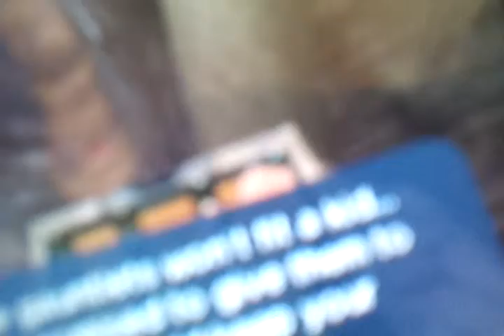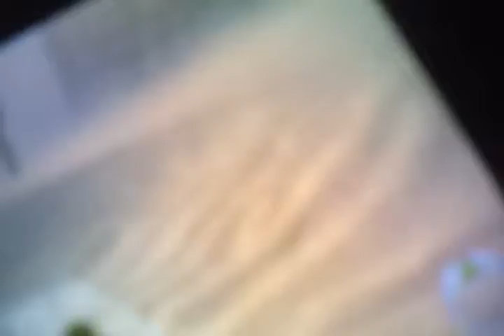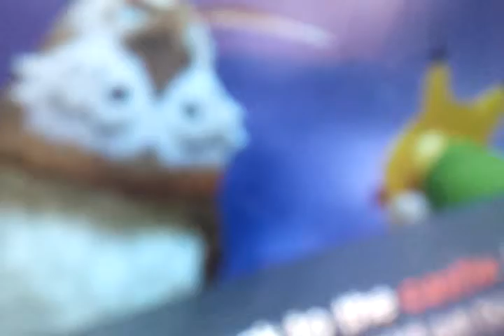Loz Orcarina Of Time3DAbriged Link Vs Iorn Knuckle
Link: This Jerkface Called Me A Turd!!!